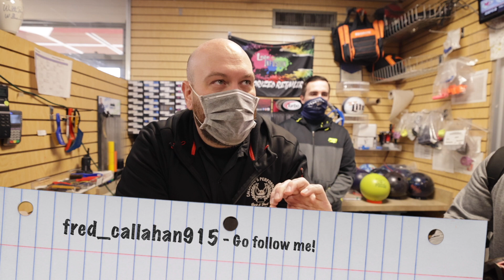3K SUBS Giveaway!!! Thank you all so much for the support over the years.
Hey! Do you want a Roto Grip RST X1?!? Head over to my instagram, follow me, look for the thumbnail post from this video and comment with your favorite bowler from the channel. or least favorite, whatever. pick from Fred, John, Matt, Tarik or Justin. We will pick the winner on January 1st. Exciting times.

I forgot a few people in the video, I'm very sorry...I love you guys.
Marcel Jr.
Wayne
Chris Bull
Evan Parker
Tim Smith R.I.P.

-Our lane surface is Brunswick Pro Anvil II.

-I shoot on a Sony A7iii and I also picked up a Cannon R5 which I am using for this video.

I use a Sony G-Master 16-35 f2.8 for all of the A Roll footage and 90% of the B Roll.

-I use a Sony Zeiss 16/35 FE4 for our wide shots

 Sony G-Master 100/400  for our on lane shots.

-We use a DJI Mavic  II for our drone footage and sometimes a DJI Osmo Action & GoPro Hero 9 for down lane shots.

Mavic Pro:

Osmo Action :

 -I edit on a 2018 MacBook Pro using Final Cut Pro X.

-I (Fred) use Turbo inserts and Switch Grip Thumbs exclusively.

-Matt and Tarik use Vise inserts, thumbs and accessories exclusively

-Matt and Tarik wear LogoInfusion jerseys